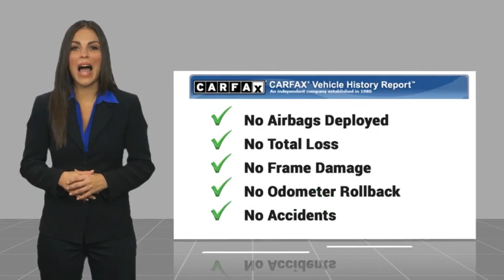2023 Ford F-150 HEMET BEAUMONT MENIFEE PERRIS LAKE ELSINORE MURRIETA 226544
2023 Ford F-150 Tremor